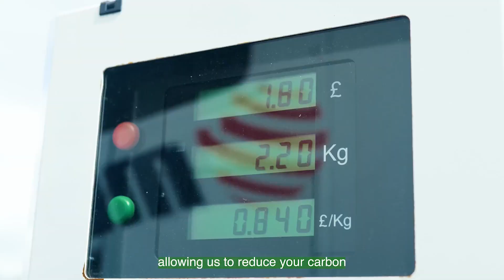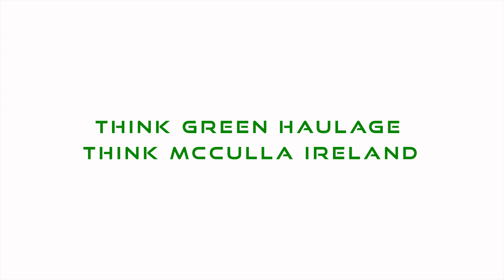McCulla Ireland Sustainable Transport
McCulla Transport has Northern Ireland's first waste-to-energy transport fleet - gas-powered trucks that run on 100% renewable bio-methane gas, which we produce on-site using food waste collected from businesses across Northern Ireland.